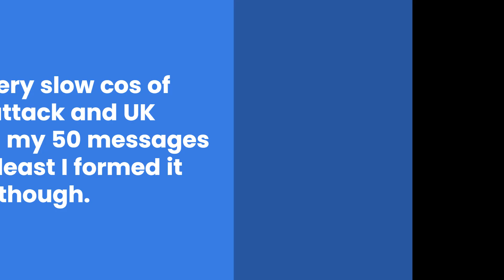Forming the Crown of Aragon | Roblox Rise of Nations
In this video I play as Aragon which requires me to release myself from Spain and form the Crown of Aragon. This is part of my forming new formable series. This is the last time I will say this in a video, there won't be an episode on the Republic of Genoa because I formed it in my Monaco video and it's very annoying cos you have to take Crimea(usually owned by Russia and Monaco won't beat Russia.

Song at the start and the very end are the same.